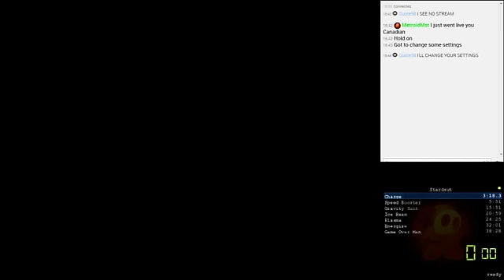Stardust Practice #3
Well, this was slightly better, but it is still bad and needs adjusted. This is why you practice before races, to get the bad out.